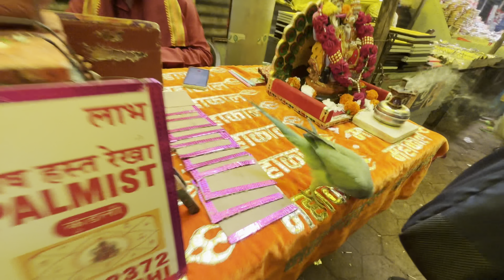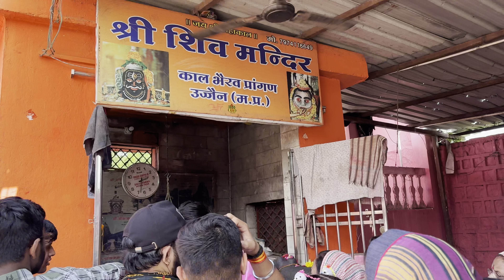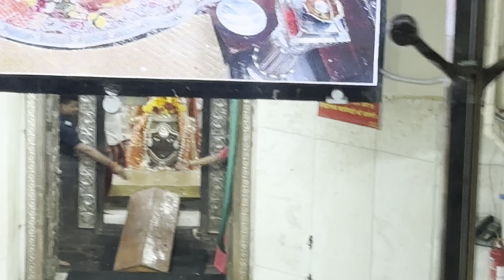Ujjain's Hidden Gem Mahakaleshwar Jyotirlinga Revealed!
Experience the beauty and spirituality of Ujjain Mahakal with our family trip vlog! Watch as we explore this sacred place and share our journey with you.